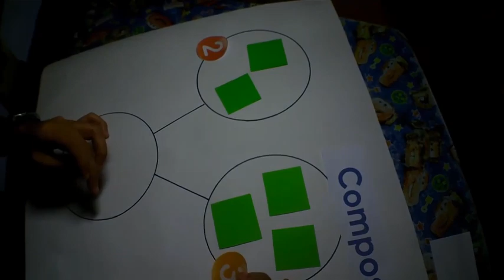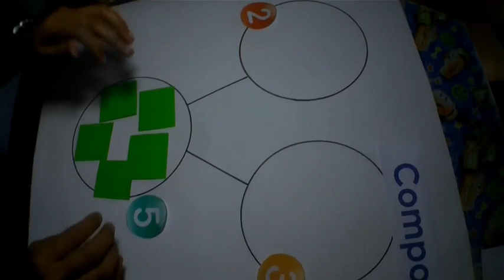28 de septiembre Prebásica (3) – Comunicación y Representación